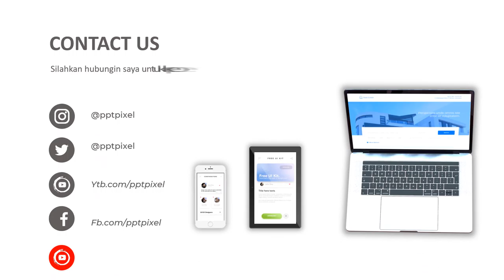Jasa Video Animasi Company Profile, Iklan Video Penjualan Kebon Kacang, Tanah Abang, Jakarta